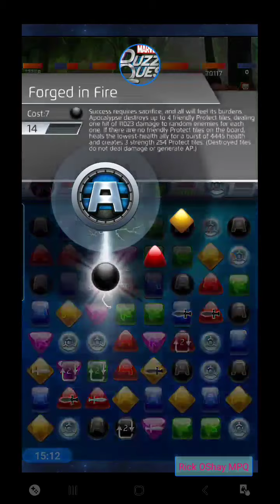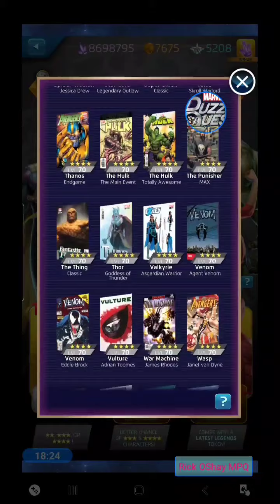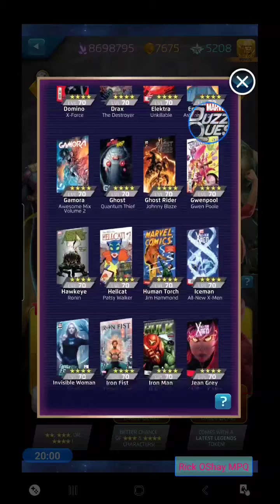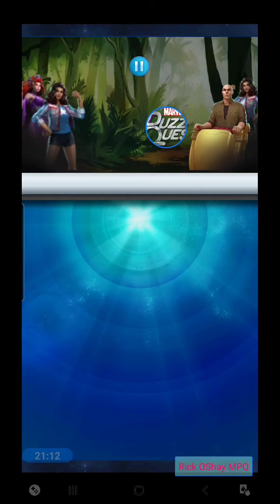MPQ: Subscriber Contest & Giveaway Now Open! Devil Dino PvP Action! (Marvel Puzzle Quest)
00:00 Welcome to MPQ with Rick OShay
00:11 Marvel Puzzle Quest with Rick
00:21 Marvel Puzzle Quest Tips, Gameplay, & Tokens
01:35 MPQ PvP Battles Action in Devil Dinosaur Event
16:32 Subscribers, Play Along to Win in the Giveaway!!
22:11 Become a Subscriber Today!

We have a Facebook page, join early to get in on any Subscriber Only content we may begin to place there!

MPQ Tips and Marvel Puzzle Quest with Rick OShay! MPQ Gameplay
Marvel Puzzle Quest Gameplay,, MPQ Tips and Strategy, Marvel Puzzle Quest Tips
(MPQ Negasonic Teenage Warhead) | Marvel Puzzle Quest Negasonic Teenage Warhead